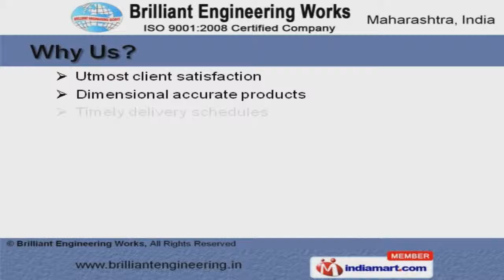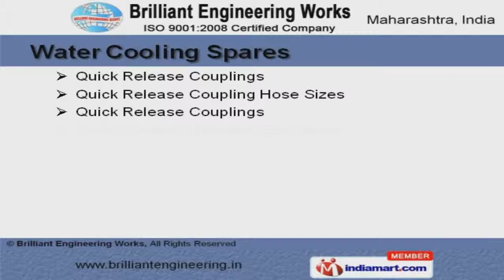Industrial Fire Fighting Equipments by Brilliant Engineering Works, Mumbai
Welcome to Brilliant Engineering Works.Manufacturer and Exporter of Fire Fighting Equipments.We are an ISO 9001:2008 certified company, incepted in 1995, at Mumbai. We havespread our wings to Australia, Africa and America.New Age Industries and Voltas Limited are some of our prestigious clients and we arebacked by Utmost client satisfaction and Ethical business practices.Our product list covers Water Cooling Spares, Fire Protection Systems and SprayNozzles.Jet and Foam Nozzles are available under Industrial Nozzles.Our Fire Protection Systems and Spray Nozzles are widely used in emergencysituations for controlling and extinguishing small fires.We have been able to provide the customers with an excellent assortment of FireFighting Equipments.We are counted among the most distinguished organizations engaged in manufacturingWater Cooling Spares.Our Industrial Valves and Cooling Systems are available at industry leading prices.